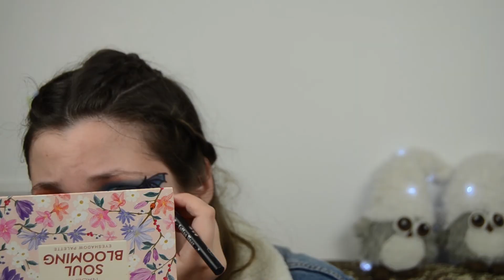Maquillaje en Homenaje a Game Of Thrones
Seguir leyendo.

Hoy quise hacer un maquillaje conmemorativo a la última temporada de Game of thrones que empieza hoy 14 de abril, a ver que nos tiene preparado esta temporadas, quién vivirá y quién morirá

Outfit/ What i'm wearing?:
Chaqueta: Stradivarius
Collar: